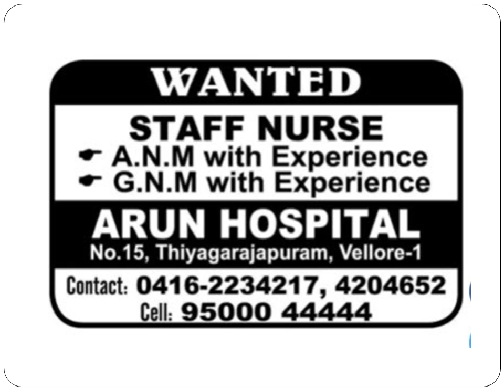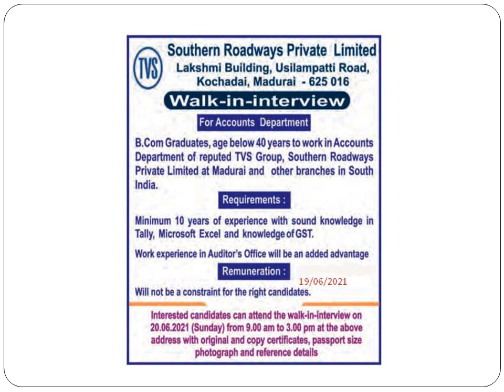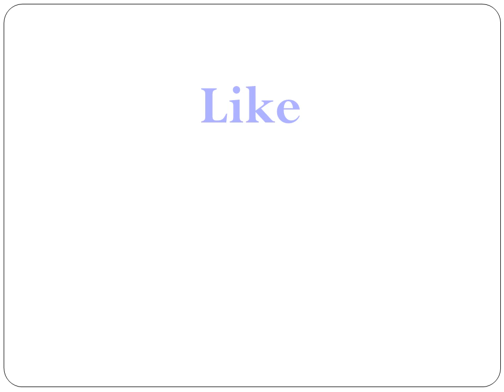Private Jobs vacancies Today 19 06 21